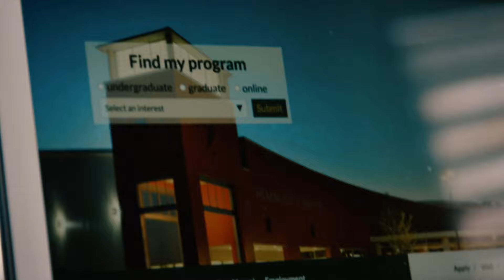Bachelor of Arts in Workplace Leadership / Degree Completion Program | Tiffin University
Dr. Dan Clark, Vice Provost for Online and Extended Learning, explains why you should choose Tiffin University’s bachelor’s degree completion program. Transfer up to 90 credits from previous institutions!